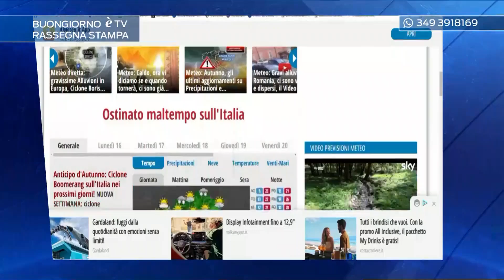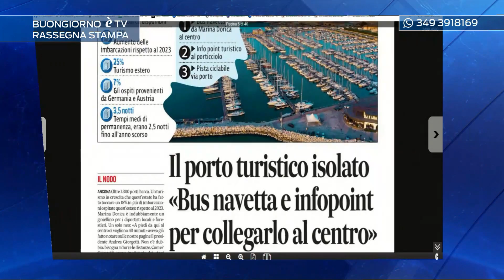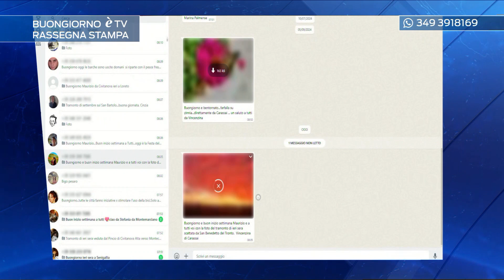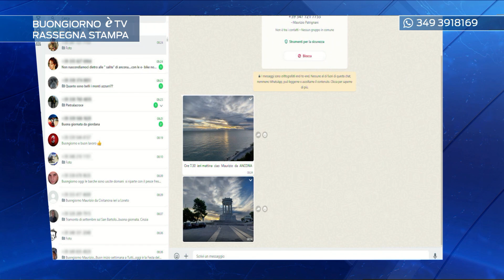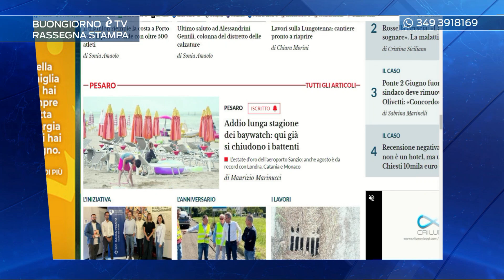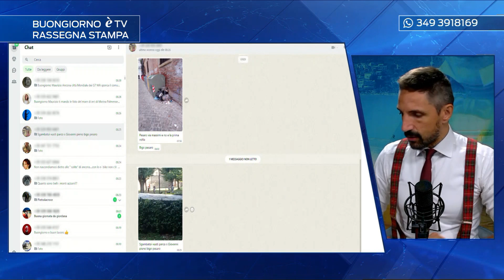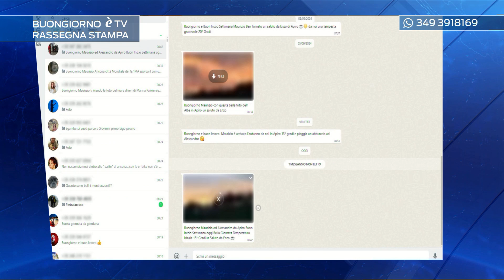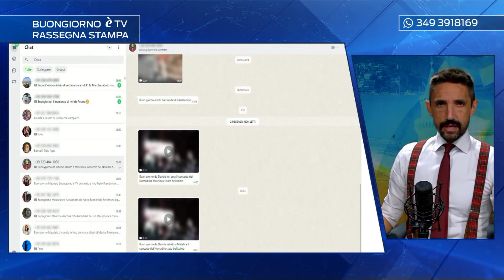Buongiorno èTV 16/09/2024